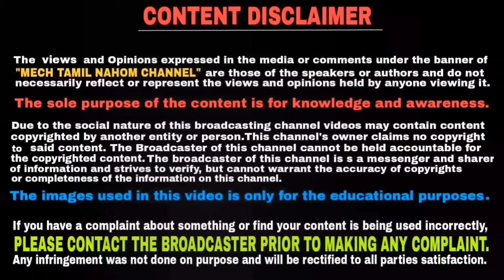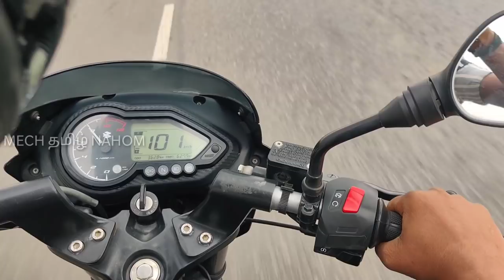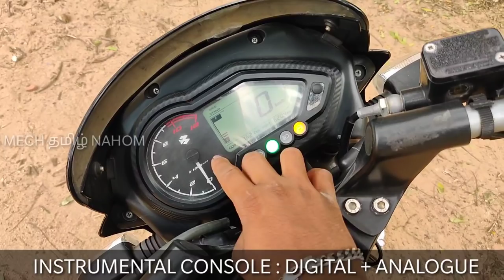Bajaj Pulsar 150 complete tamil review | தமிழில் | Mech Tamil Nahom